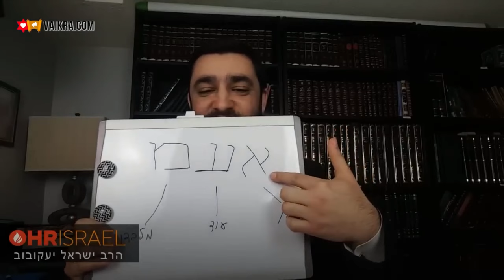📅 Изменить судьбу к лучшему за 3 недели? Универсальные способы улучшить судьбу | Рав Исраэль Якобов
✨ Этот урок расскажет больше о следующем:

- Что такое судьба и какова роль астрологии в иудаизме
- Как через изучение Торы, молитвы и определенные действия мы можем изменить судьбу
- Какую роль в изменении судьбы к лучшему играют качества скромности и благодарности